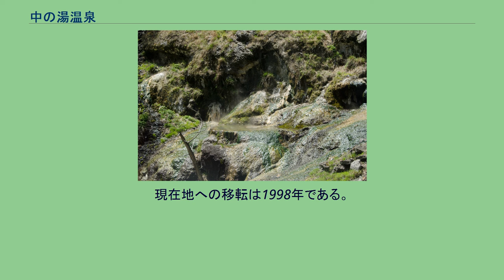中の湯温泉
中の湯温泉（なかのゆおんせん）は、長野県松本市安曇（旧国信濃国）にある温泉。
中部山岳国立公園内にある。
移転前の露天風呂の跡地 一軒宿の「中の湯温泉旅館」が存在する。
上高地観光の拠点になるほか、焼岳登山の中の湯コースの登山基地としても利用価値が高い。
近年は閉山後の上高地を徒歩で釜トンネルを通って訪れる人の基地として使用される例も増えている。
一軒宿はかつて、国道158号と上高地への県道の交差点近くに旅館が存在した。
2005年6月まで交互通行だった釜トンネルの信号待ち中、梓川の対岸に存在した旧中の湯温泉の露天風呂に入浴する浴客は、上高地への車窓名物の一つだった。
しかし、安房トンネル工事が原因の水蒸気爆発により、安房峠途中の現在地へ移転を余儀なくされる。
移転後の現在地からは穂高連峰が遠望できる。
かつての中の湯温泉旅館の場所に近い釜トンネル入り口付近には、中の湯売店と、洞窟風呂である「卜伝の湯」が残っている。
「卜伝の湯」は30分単位の貸切りとなっており、入浴希望の宿泊者は予約時間に合わせて旅館から送迎があった。
卜伝の湯への日帰り入浴は中の湯売店でも受け付けており、空き時間さえあれば外来入浴もできた。
2020年3月に通路が崩壊し現在入浴不可。
旧旅館があった梓川沿いの場所は、崖地のあらゆる所で温泉が湧出しており、一帯は湯気と温泉の匂いに包まれている。
旧中の湯の源泉とは別の野湯も多く存在する。
沢渡温泉の源泉も当地にある。
但し、旧中の湯の源泉とは別の安房トンネル工事の際に発見された源泉を利用している。
旧中の湯の源泉は、現旅館にポンプで汲み上げられるものを除き、全て梓川に放流されている。
なお、旅館移転直後に中の湯温泉旅館は移転先でのボーリングを試みたが、熱い源泉が得られず旧源泉のポンプアップで対処している。
塚原卜伝がこの地で修行したときに卜伝の湯に入ったと言われている。
現在地への移転は1998年である。